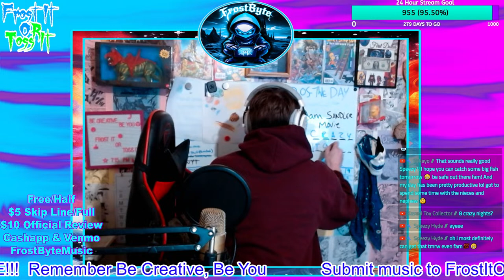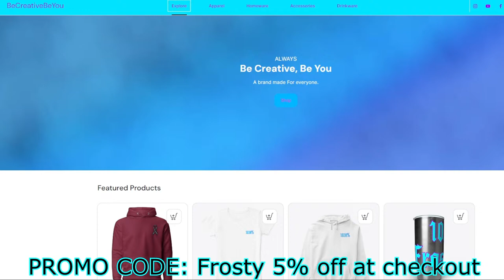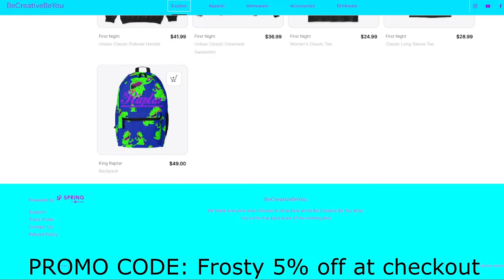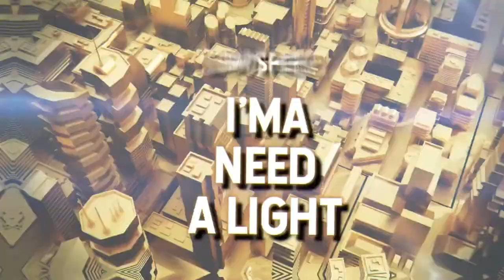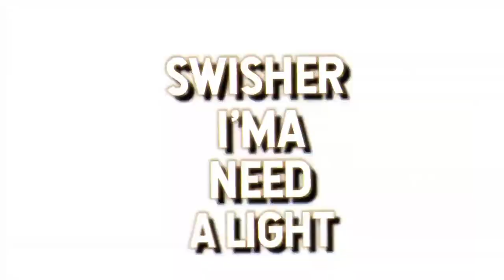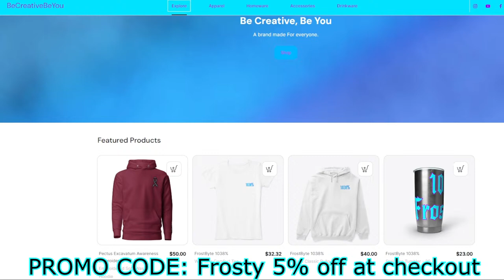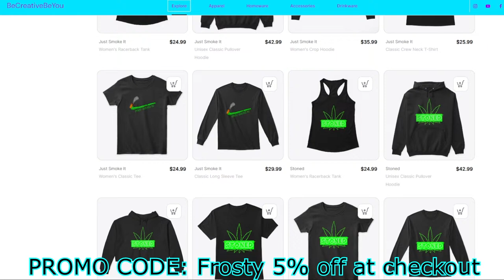Episode 146: Frost It Or Toss It (Independent Artist Music Reviews)livemusicreview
🎵 Welcome to Frost It or Toss It, the ultimate independent artist music review segment on this channel! Join me as I dive into the vibrant world of independent music, reviewing tracks submitted by talented artists. The FrostByte community is all about fostering creativity and individuality, built on the motto 'Be Creative, Be You.'

Here, you have the power to vote on the music you hear—Frost It or Toss It! Tune in to discover new tunes, vibe with me, and let the artists know your thoughts. It's a platform where every voice matters, and every beat counts. Join us on this musical journey and be part of the Frost It or Toss It experience! 🎶✨